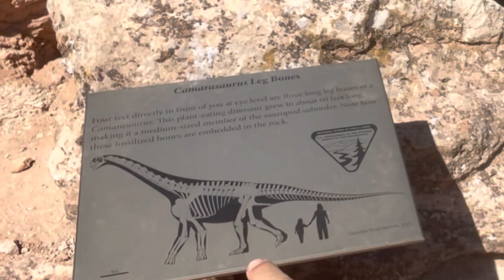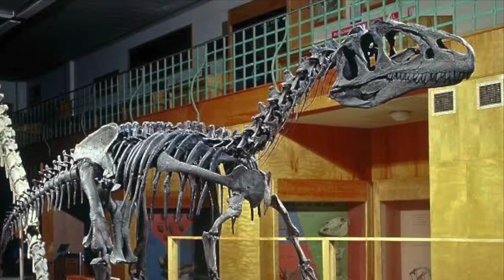CSI: Jurassic (fluvial sedimentology and taphonony of a dinosaur bonebed) and bonus Moab fault!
Science in action! The Mill Canyon Dinosaur Loop north of Moab, Utah has some beautiful dinosaur bone fossils preserved in a coarse-grained fluvial channel belt deposit of the 150 million year old Morrison Formation. Come along to test the scenario described by the BLM signs at the site and see how the Moab Fault lifted up these deposits and affect the modern ecosystems.